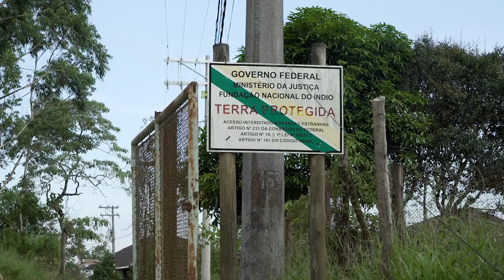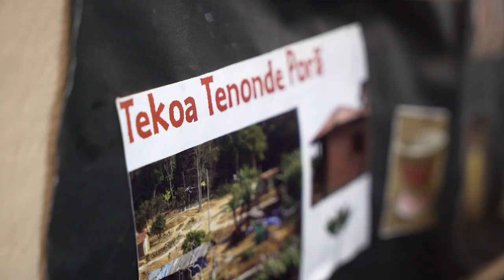Gringo na ALDEIA GUARANI em SP!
Vocês sabiam que dentro dos limites da cidade de São Paulo existe uma aldeia? Eu tive a oportunidade de passar um dia lá, e aprender sobre a cultura e as dificuldades que eles passam hoje em dia!